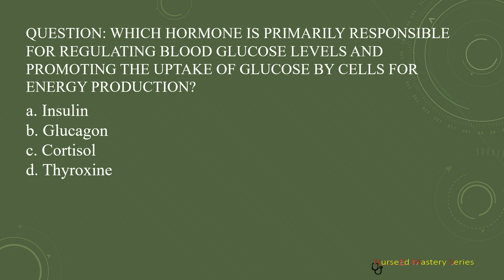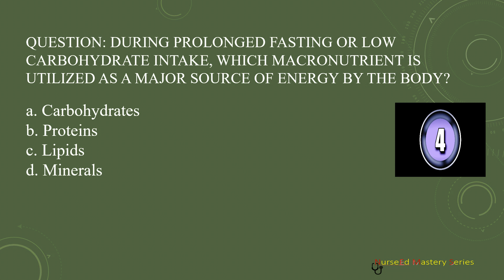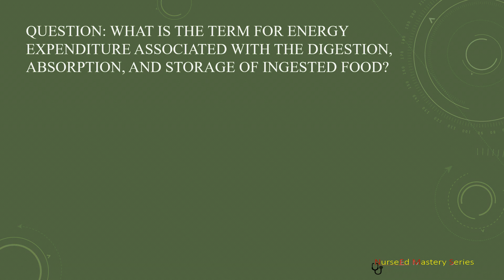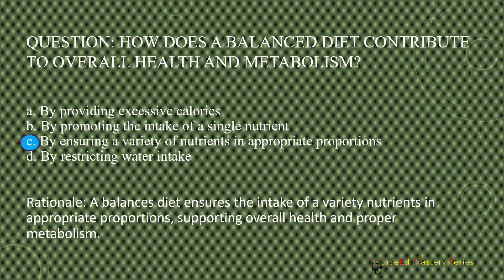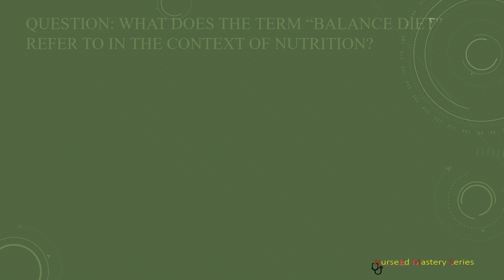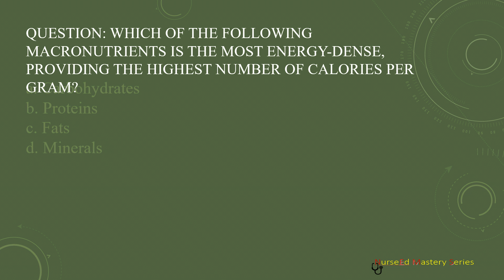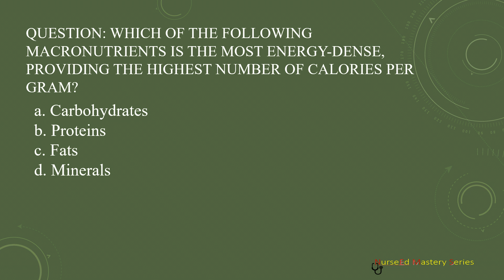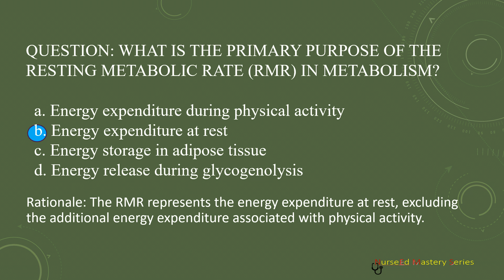Interrelationship in metabolism | Biochemistry -13 | NurseEd Mastery Series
10 MCQs about Interrelationship in metabolism, are asked and answered with rationale in this video. These questions can be included in testing knowledge, revision and preparation for various competitive and Government recruitment exams such as PhD entrance tests, Nursing exam, NORCET, SSC, AIIMS.

See more questions about this subject in upcoming videos.

Amazon Audible -

Equipment -

ASUS Vivobook Pro 15 OLED, AMD Ryzen 7

Vivo Y200 5G (Jungle Green, 8GB RAM, 128GB Storage)

Portronics Key2 Combo Wireless Keyboard and Mouse Set

This is an educational channel. We upload nursing related educational material and MCQs and their answers with rationale which will be helpful for entrance and various competitive exams / Government service exams ( e.g. NORCET, Common Entrance tests, AIIMS, Nursing Exams, Nursing Officer Recruitment etc.) for nursing and other paramedical professionals.